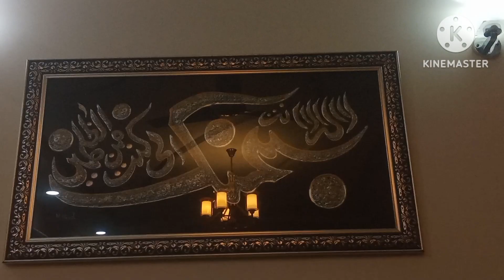iftari with the boys❣️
iftari plan